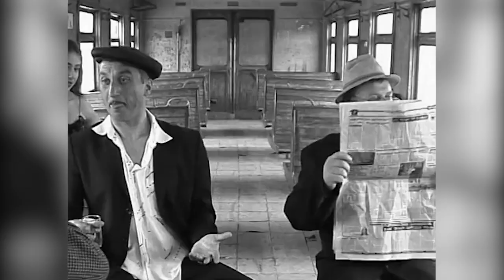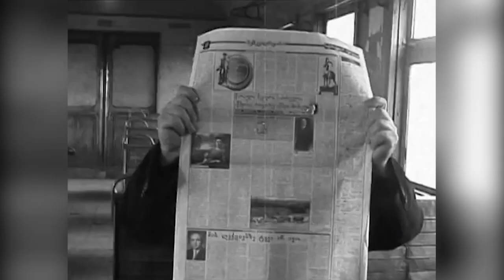პიკასოს ბიჭების ვიდეო არქივიდან